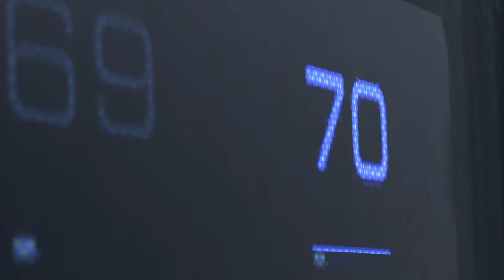Detroit: Become Human Connor pt1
Connor learns everything he can about a case